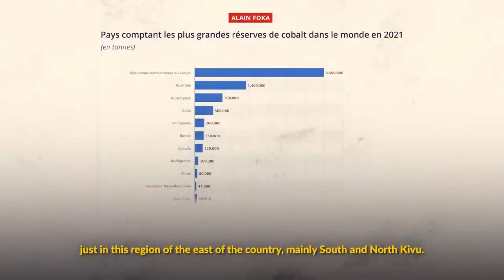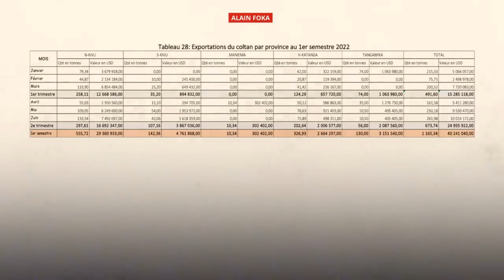⛔ RDC : Le pays où le développement du Continent Africain va se jouer !!!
Dans cet épisode, nous faisons le tour des richesses se la RDC qui le place au centre des stratégies des nations à travers le monde.

⬇️Music

YouTube Studio

📍Vous voulez visiter la République Démocratique du Congo et ne savez quelles activités faire, quoi visiter, où vous loger ?

Nous pouvons aider.

⬇️Nos contacts